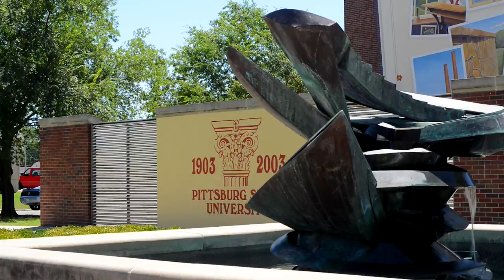GorillaForever - congratulations class of 2014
On behalf of Pittsburg State University, we congratulate the graduating class of 2014! Once a Gorilla, Always A Gorilla!

The speakers seen in the video are:
Russell S. Russ (1st Principal 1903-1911)
Dr. Tom W. Bryant (8th President 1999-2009)
Dr. Rees H. Hughes (2nd President 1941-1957)
Dr. Steven A. Scott (9th President 2009-present)